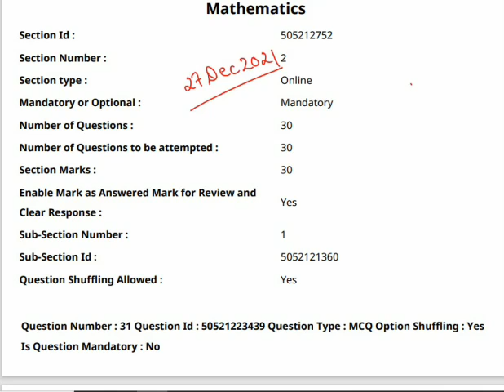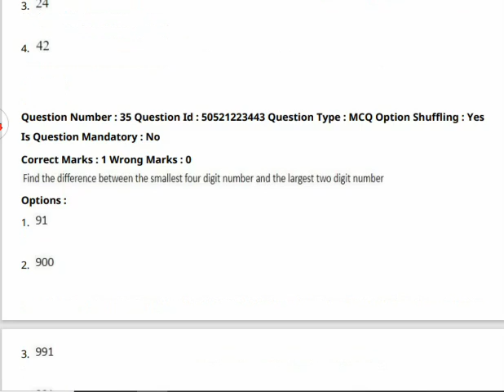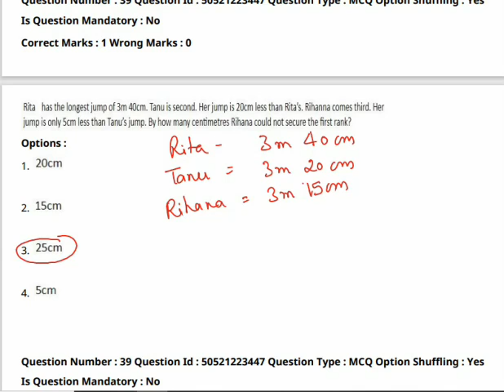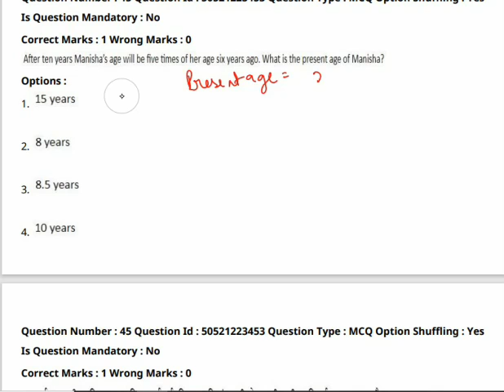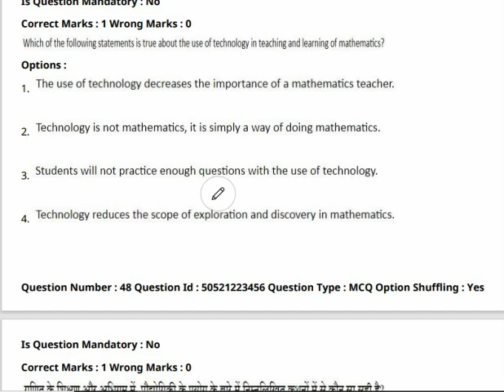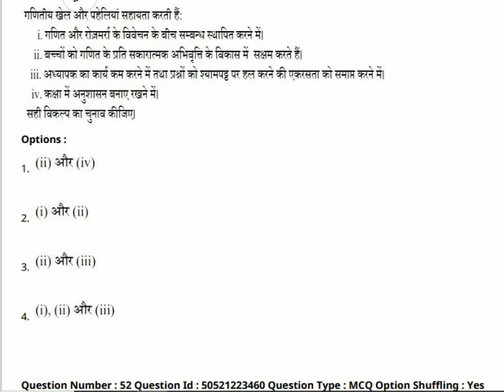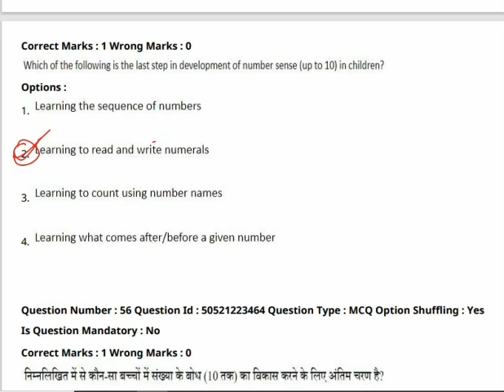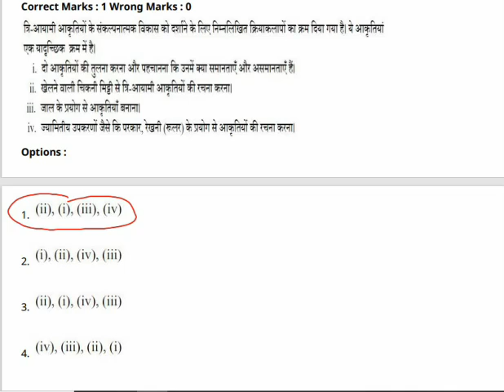CTET PYQ [27 DEC 2021] ll MATHS ANALYSIS ll BY DEEPAK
CTET MATHMATICS